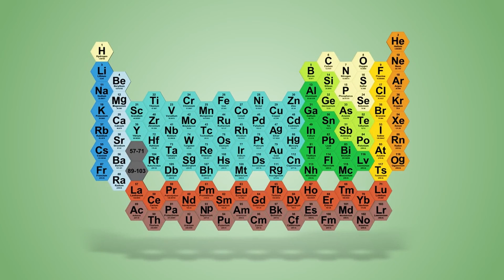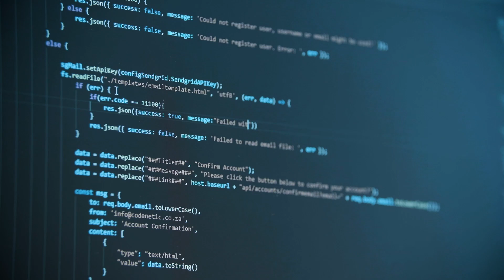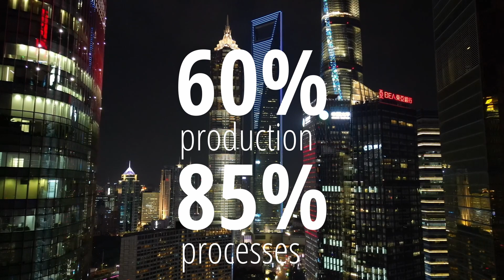How China Dominates The Rare Earth Industry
Beneath the surface of our modern technological marvels lies a group of elements most people have never heard of, yet can't live without. Rare earth elements, despite their misleading name, are crucial components in everything from your smartphone to advanced military equipment.

But there's a catch: one country dominates their production and processing, holding immense power over global supply chains and potentially, geopolitics. Welcome to the world of rare earth elements, where China reigns supreme.

In this deep dive, we'll explore what these elements are, why they're so important, and how China came to control this critical industry. We'll uncover the strategic decisions, economic factors, and geopolitical implications that have shaped this landscape, and consider what the future might hold for rare earth elements and the technologies that depend on them.

Sources
Team, T. G. P. E., & Writers, S. (2022, April 1). How China came to dominate the supply chain of rare earths and critical minerals. The Graduate Press.

Does China pose a threat to global rare earth supply chains? (2020, July 17). ChinaPower Project.

internationalbanker. (2023, April 17). Global Competition over China-Dominated Market for Rare-Earth Elements Heats Up. International Banker.

B, D. (2024, March 6). China’s Grip On Rare Earth Elements Loosens. Carbon Credits.

Michot Foss, M., & Koelsch, J. (2022, December 19). Of Chinese Behemoths: What China’s Rare Earths Dominance Means for the US. Baker Institute.

Nguyen, M. (2023, July 5). China’s rare earths dominance in focus after it limits germanium and gallium exports. Reuters.

Writer, N. E. S. (2023, October 25). Decoding China’s dominance in global rare earth market. NS Energy.

Ezrati, M. (2023, December 11). How Much Control Does China Have Over Rare Earth Elements? Forbes.

Music
Triple5 Here - Now and Again
Whispers Of Forgotten Dreams
AudioCoffee Band - Chinese Tea
Ketsa - Kingfisher

Timestamps
00:00 Introduction
01:05 What are Rare Earth Elements?
02:42 China's history of REE's
05:18 How is China so dominant?
06:54 REE's as a geopolitical tool
09:03 How has China responded?
11:22 Is China's grip loosening?
12:55 Conclusion